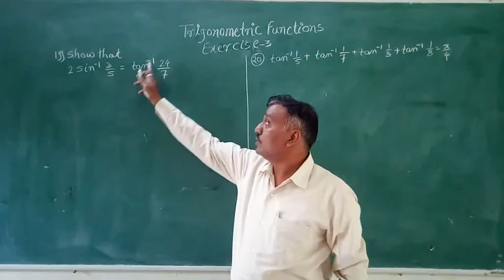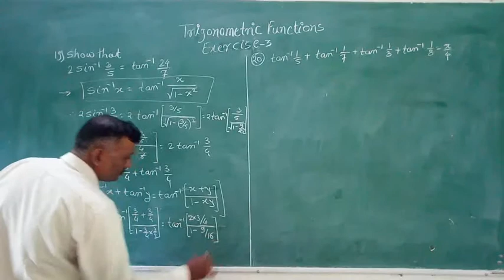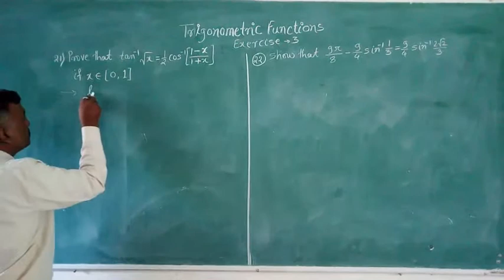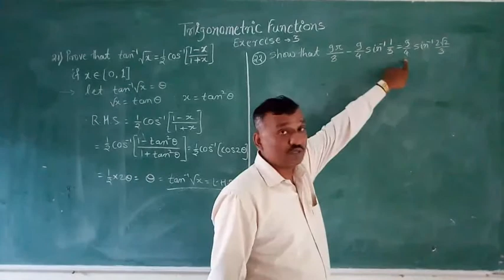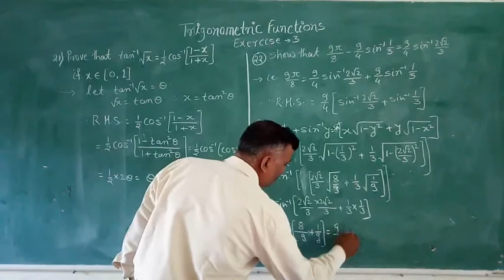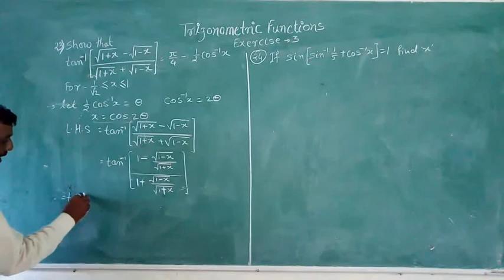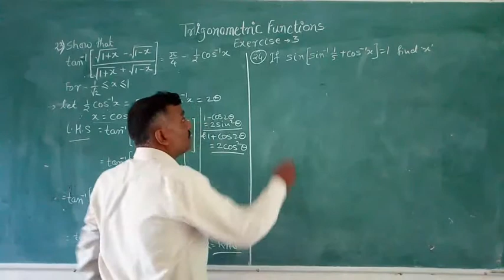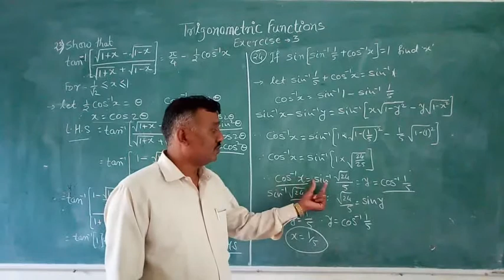3 - Trigonometric functions /10/Exercise 3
Exercise 3 Trigonometric Function Trigonometric Function HSC Mathematics Diploma Mathematics HSC Mathematics new syllabus Maharashtra State Board MHT CET Mathematics JEE Mathematics Husen Shaikh Mathematics Academy Shaikh Sir maths Class's